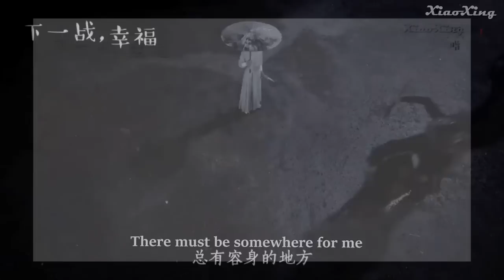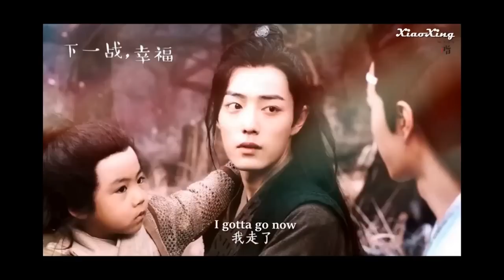[Bjyx] The next station is Happiness | LanZhan & WeiYing & A Yuan live together | Greatest FMV ever!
English Sub: XiaoXing小幸
Source (weibo): @胭脂牌锦鲤
The chemistry between them are so REAL in every scene. I’ve laughed from ear to ear when translating hahahaa=)))
I can't share a full video with normal speed on Youtube so I've posted it on my FB for your references: